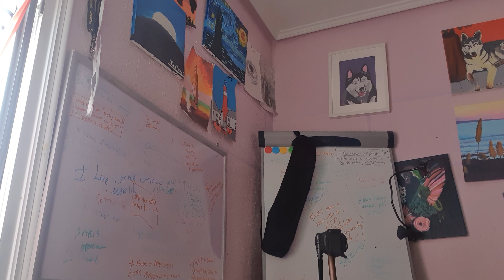¡¿Problemas para dormir?! Nayib Bukele . La verdad revelada.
En una ocasión mencionó que duerme entre 4 y 5 horas al día debido a la intensa carga de trabajo que maneja. Sin embargo, también ha señalado que se siente bien con esa cantidad de descanso.